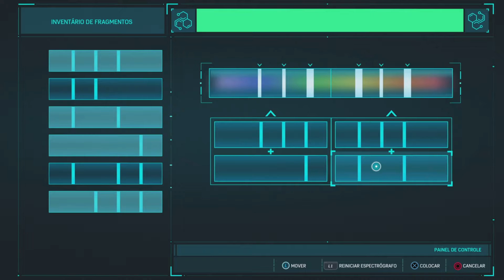Spider-Man Remastered - Parte 23 - Seguindo os rastros